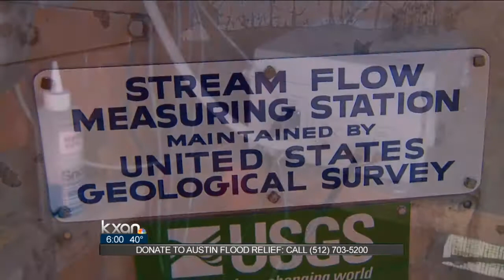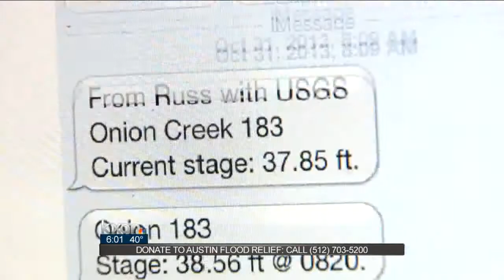Questions remain after flood gauges break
Questions are emerging over whether the Austin region has any better way to predict how severe the next major flood will be.